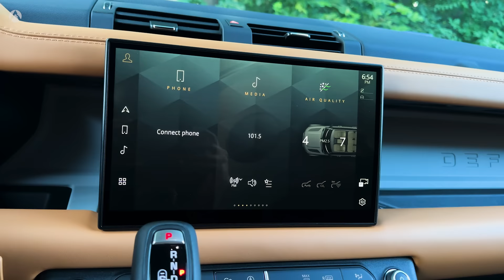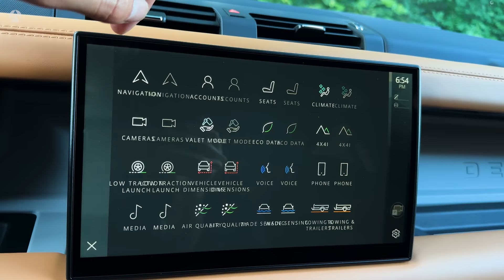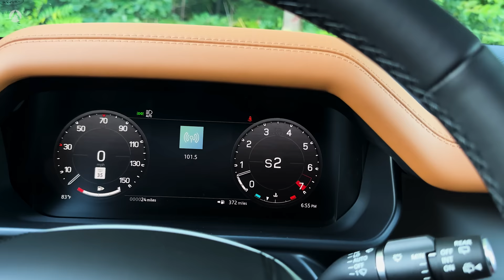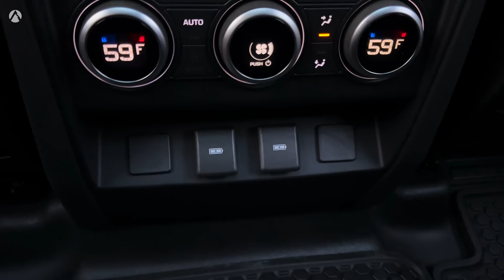2024 Land Rover Defender 130 Long - Full-size Luxury SUV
(Land Rover Defender 130 X-Dynamic SE P400 2024)
Engine displacement: 2,996
Engine: 3.0L, 6-Cylinder Intercooled Turbo Gasoline/MHEV
Power: 400 hp 294 kW (395hp)
Torque: 550 Nm / 406 lb.-ft.
Rev. at Max Power: 5,500 - 6,500 rpm
Rev. at Max Torque: 2,000 - 5,000 rpm
Acceleration 0-60 mph: 6.3 s
Top speed: 119 mph
Transmission: 8 speed automatic / 4WD
Towing capacity: 3,719kg (8,200lbs)

Fuel economy city: 17mpg
Fuel economy combined: 19mpg
Fuel economy highway: 21mpg
Fuel tank capacity: 23.8gal.

Recommended fuel: Premium Unleaded
Standard fuel economy fuel type: gasoline
Base engine type: MHEV (mild hybrid electric vehicle)

Dimensions:
Length: 211.7 in
Wheelbase: 119.0 in.
Overall width with mirrors: 82.9 in.
Height: 77.6 in.
Ground clearance: 8.5 in.
Front wheel track: 67.0 in.
Rear wheel track: 66.9 in.